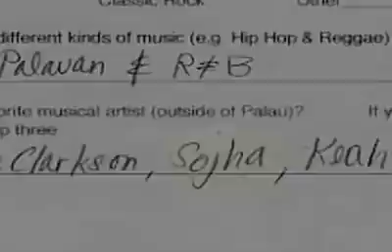TV-Gen NOW "SOJA"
"One of those unbelievable acts of serendipity.  You got to watch the video to find out how legendary reggae band SOJA, came to lil ol' Palau to play a benefit concert.  Gen NOW was an anti-underage drinking campaign I helped develop.  I wrote the script and edited the TPS video."